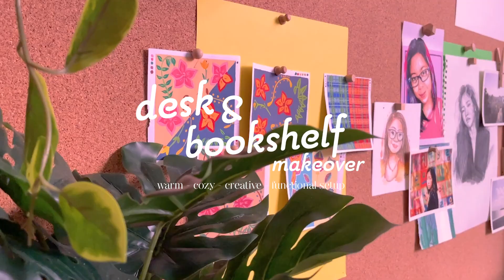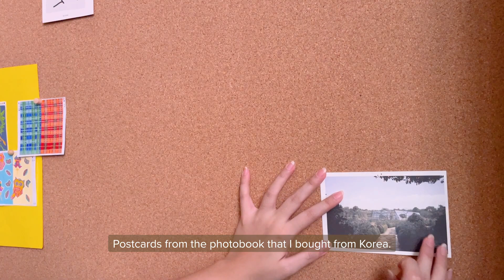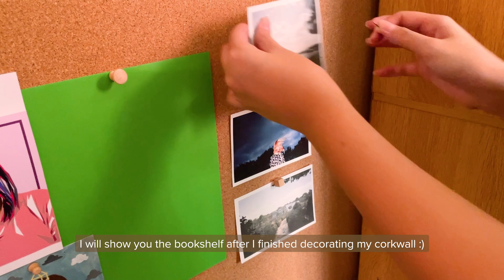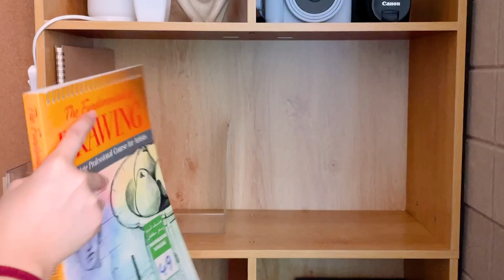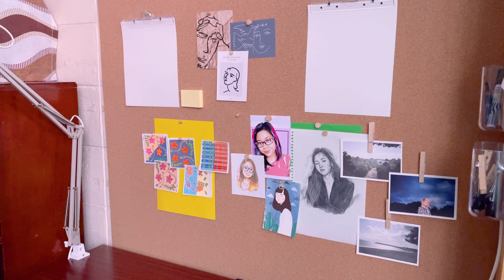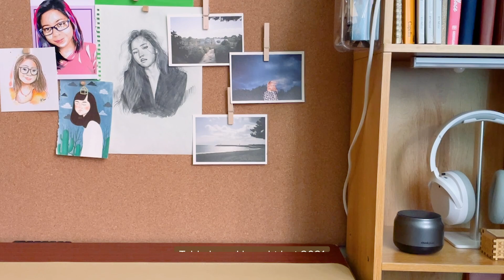My Desk & Bookshelf Makeover + DIY Cork Board wall 2023 | Cozy, Creative WFH Setup ✨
💡👋 Hi guys! Welcome to my first desk & bookshelf makeover! I’ve been planning to create my own workspace at home, and now it’s really happening! I’ve been working at home for 3 years now. I really want a warm, cozy, creative and functional setup. Although, it took me at least 2months to finished up everything. I’m a bit scared to vlog but trying and risking is the best way to get out of my comfort zone to do the things I love! And I’m proud from what I accomplished in this journey. I hope you enjoy watching this video. Links are below! Thank you all so much!

Timecodes
0:00 Intro
0:11 Before look
0:23 Removing stuff
1:10 Cleaning walls
1:37 Cutting/Measuring corksheet for wall
2:35 Budget friendly finds
3:29 Start decorating my corkwall
6:11 Organizing my bookshelf
9:08 Desk makeover
12:39 Finishing touches
13:51 Final look

Follow my artist friend here! ⬇️ She do tattoo as well!

🎬 Filming & Editing 🎬
Laptop: MacBook Pro M1 13-inch
Software: Adobe Premiere Pro
Camera: Canon 1500D/Iphone 12
Tripod: Yunteng VCT-668 (old stuff used since college)

IKEA Tertial Work Lamp, Beige
IKEA Tokyo Lamp, Glass Opal

IKEA Fejka Artificial Plants
🪴9cm potted plant
🪴9cm potted plant, succulent
🪴15cm potted plant

IKEA Toftan Trash can, white

(⬆️ for this one, I can’t find a link for this rug on ikea’s website here in ph, but I have a link where i bought it on shopee ⬆️)

🪴Hanging plants/basket
I bought it here on this online shop on Instagram ➡️ Plants & Display

Note: Some of the items are bought in the mall and was given to me so I don’t have links on them 🙏 Thank you!